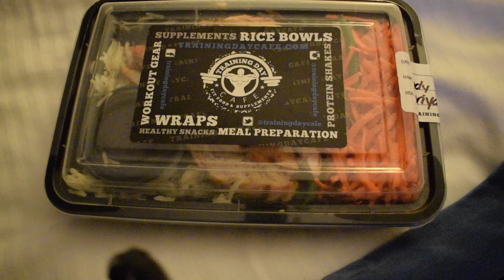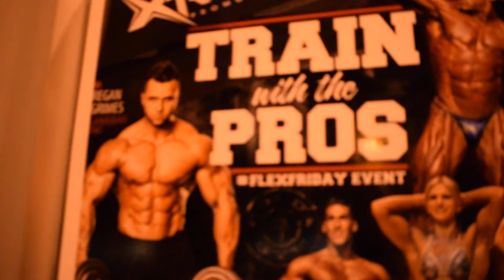Vancouver DAY 2 - Cody Montgomery & Regan Grimes TRAIN WITH THE PROS